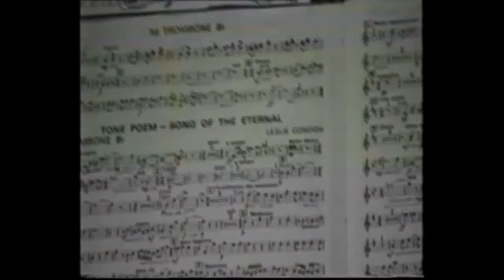Dauntsey's Music School 1995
A video from The Salvation Army Bristol Division's Music School, 1995.